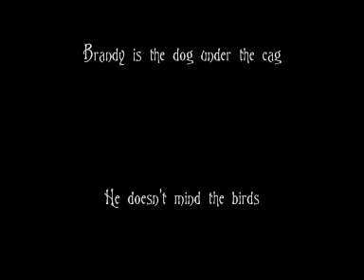Mojo & Kirrhi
My cockatiels, Kirrhi is a new edition so I got a new cage before I put them both together.